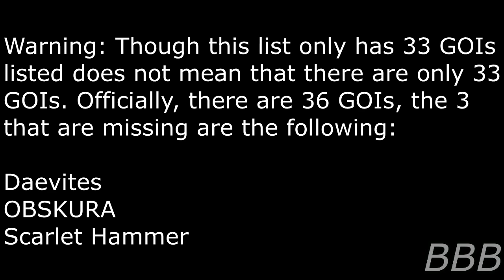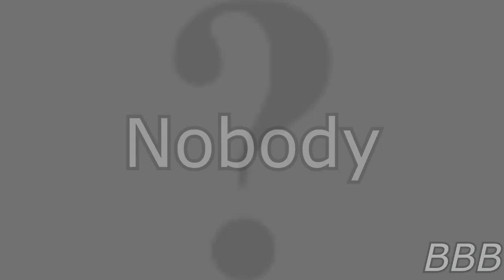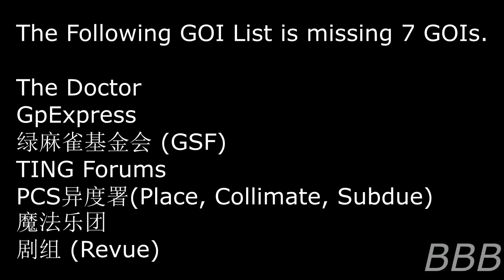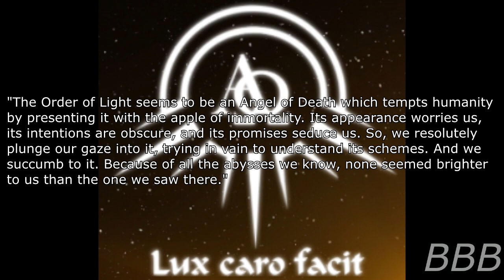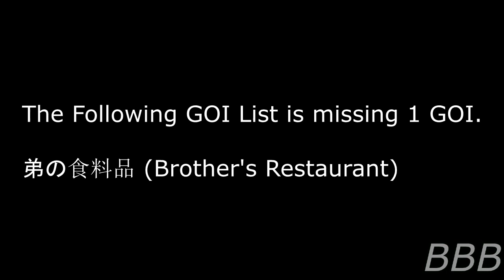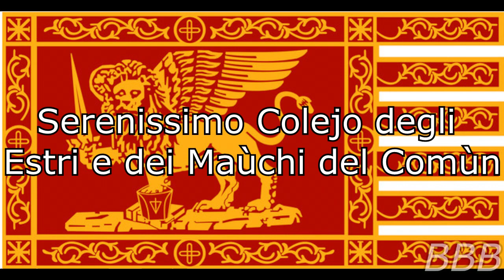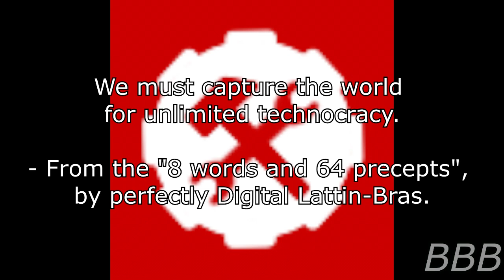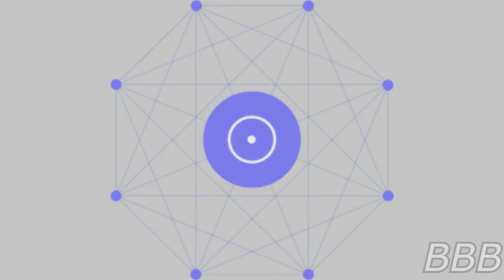Groups of Interest from around the world (Old List)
This is the compilation of the GOIs that existed before Series VI.